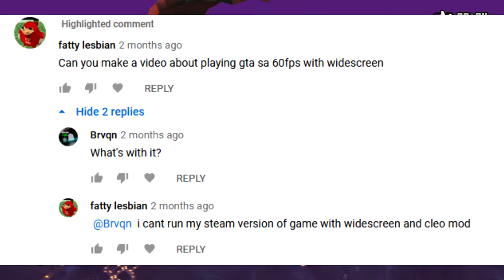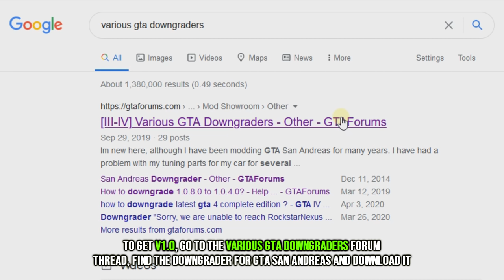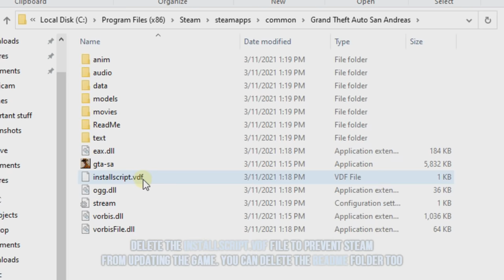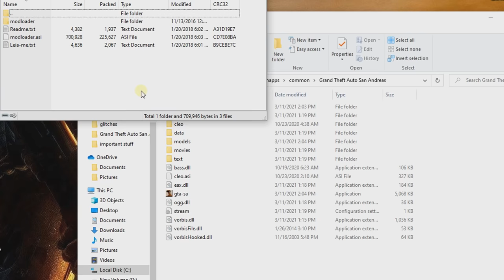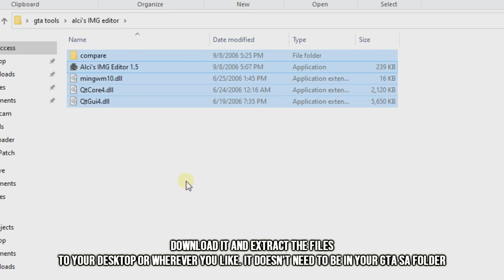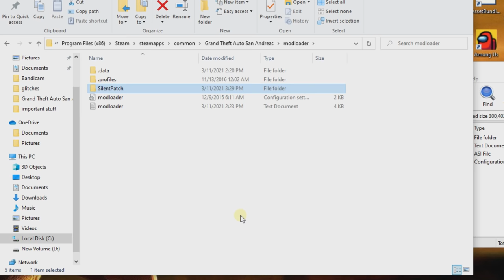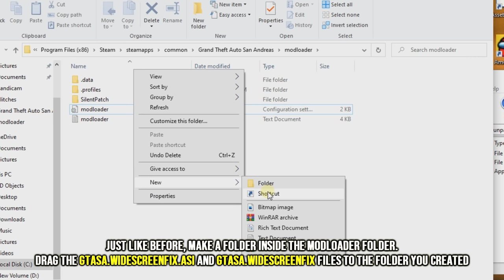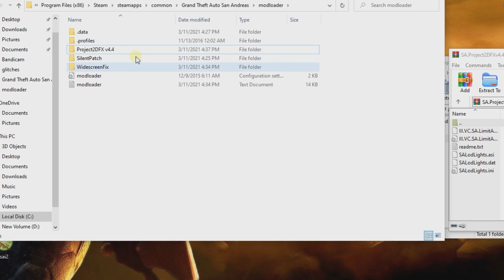What Mods do I use in GTA San Andreas?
In this video, I will showcase every mod that I use in GTA San Andreas. I only use mods that fixes the game and improves the textures. No serious graphic overhauls or anything because I like it the way it is, OG is good enough.

0:00 Intro
0:40 I bought the game from Steam
1:43 Downgrading the Steam version
2:59 Downloading CLEO and Mod Loader
3:47 Alci's IMG Editor and Magic.TXD
4:59 SilentPatch + how to install mods to modloader
6:18 Widescreen Fix
7:46 Project2DFX
8:37 Remastered GUI and Remastered Interface
12:49 Map Textures Fix
13:46 GInput
14:11 HQ SA Map
14:51 Beta Weapons
15:25 HQ Weapon Icons
17:03 Cutscene Characters mod
17:53 Enterable Hidden Interiors
18:52 Facial Animation Fix
19:50 60 FPS mod
20:19 Ragdoll Mod
22:11 Water Quadrant Fix
23:03 Other mods (cleo)

FAQ:
Why don't you use SkyGFX?
I've used it at some point, but I just don't like it. I love the atmosphere (the beautiful orange sky) when playing GTA SA on my PS2, but on PC, it just doesn't fit. The atmosphere of GTA SA PC version is superior.

Why didn't you show every CLEO mod that you use?
I can't cover everything, because plenty of CLEO mods I use you cannot find anywhere else, because I make them myself. I write my own CLEO mods to produce my videos (such as RICK ROLLED CJ, or the way Wick CJ was cocking his pistol in the beginning of John Wick% part 2)